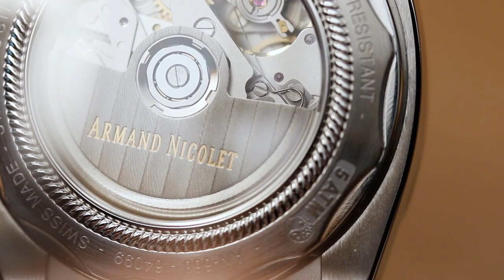Обзор Armand Nicolet J09-3 Chronograph & Date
Стоит ли покупать часы Armand Nicolet? Обзор крупным планом хронографа Armand Nicolet J09-3 Chronograph & Date и немного истории этой часовой марки.

Реф модели Armand Nicolet A668AAA-NR-MA4660AA

Живые обзоры часов и репортажи с часовых выставок. Глубокое погружение в мир высокого часового искусства и механически часов. Швейцарские часы, японские часы, российские часы. А также ювелирные украшение лучших Домов.